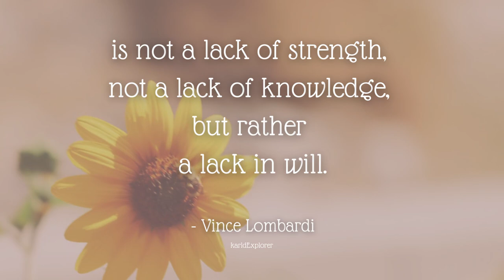Leadership Quote | Vince Lombardi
The difference between a successful person and others is not a lack of strength, not a lack of knowledge, but rather a lack of will. – Vince Lombardi